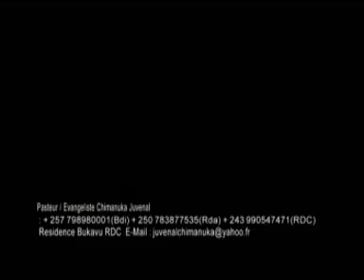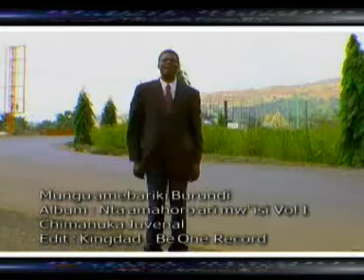Mungu amebariki Burundi by Pastor Ev. Chimanuka Juvenal